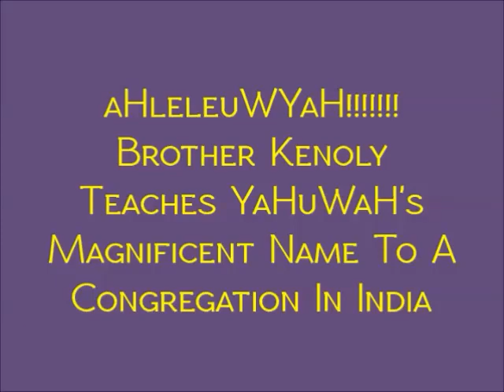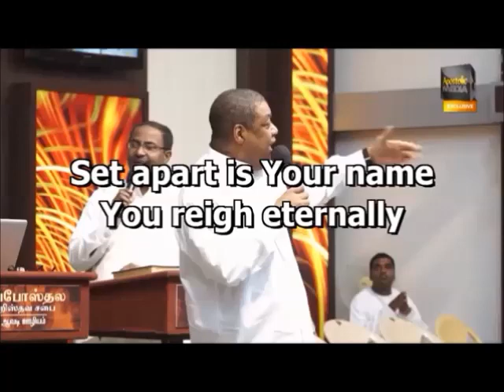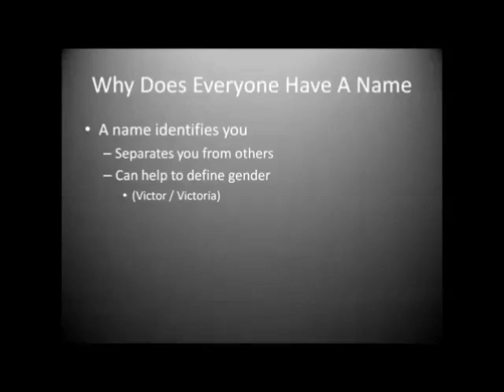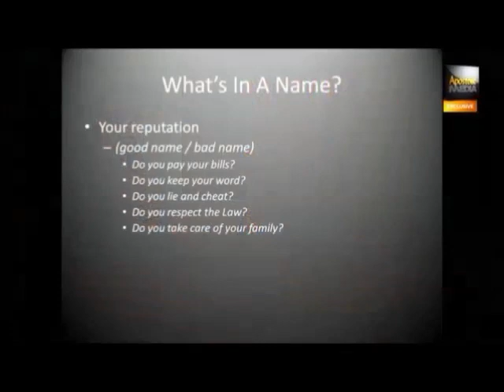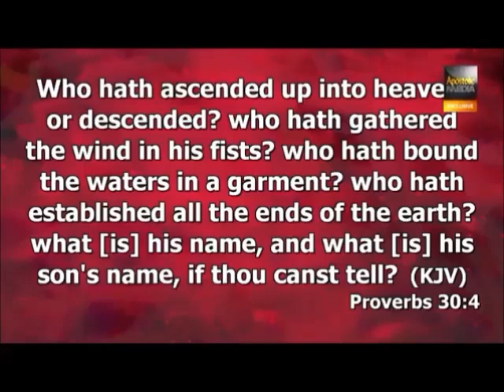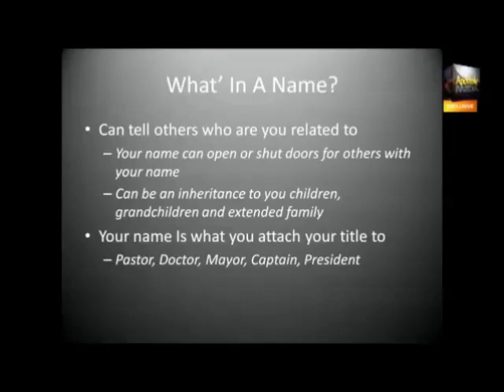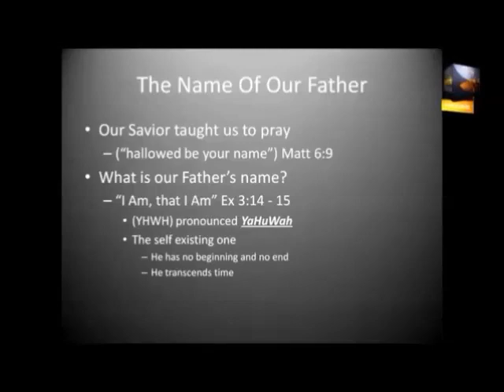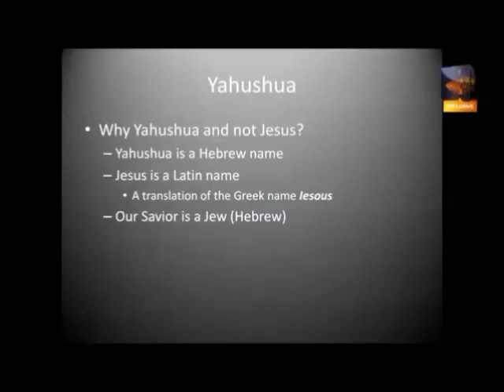Former A&M Artist & Gospel Singer Dr. Ron Kenoly Now Praises YaHuWaH aluaHYm!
A PraiseYaHuWaH.com compilation feature presentation: Former A&M Artist, Gospel Singer and Preacher and cousin of actor Don Cheadle, Dr. Ron Kenoly, now praises YaHuWaH aluaHYm alone! Enjoy this compilation of excerpts of this remarkable man who is now being used to Praise YaHuWaH here in the US and abroad!  Watch his story and see him preach at an Indian Church to Praise the Name of YaHuWaH there for the first time! aHleleuWYaH!